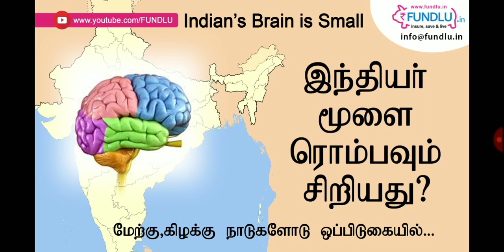Indians Brain Size is Small and Its Good too